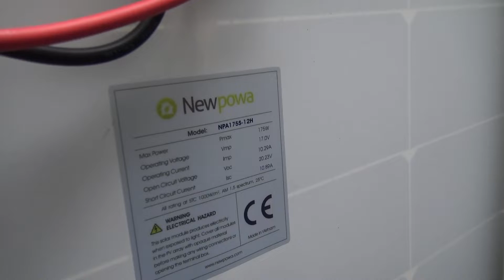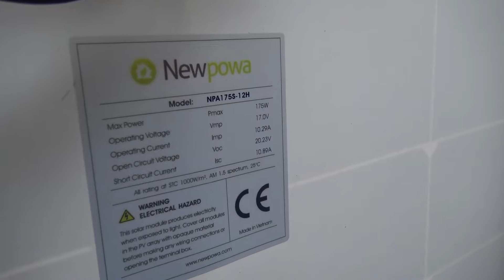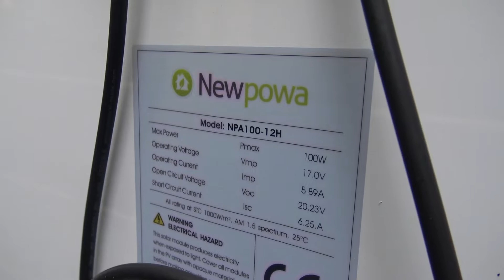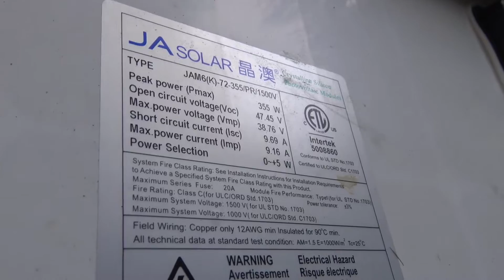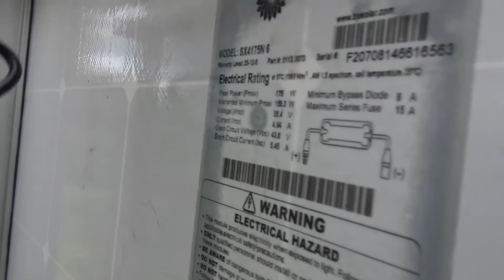3 Types Of Solar Panels, Monocrystalline, Polycrystalline and Thin Film, Off-grid Emergency Power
Ham radio in the field or in an emergency will always benefit from solar power. If you live in a hurricane prone location, perhaps you are remote in the field with no power nearby, solar is the answer. This particular solar system will be powering my camper entirely off-grid, including all my ham radio and computer needs.

Poly panel
Mono panel